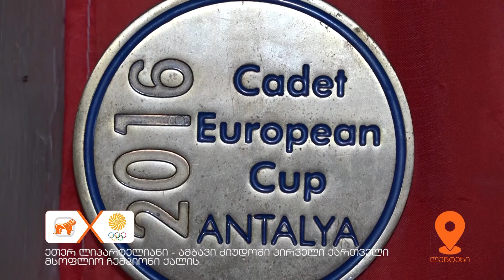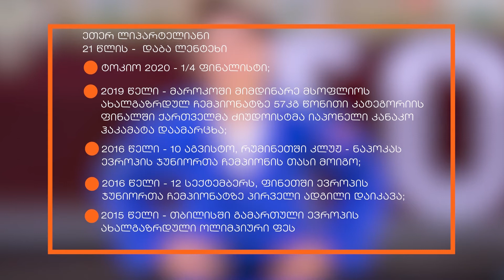ლენტეხიდან ტოკიომდე - ეთერ ლიპარტელიანის ოლიმპიური გზა